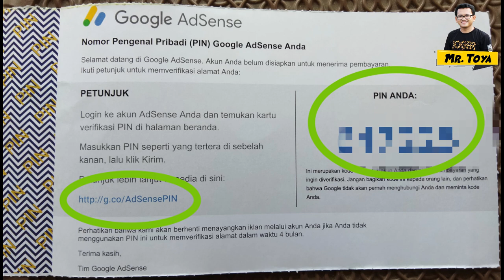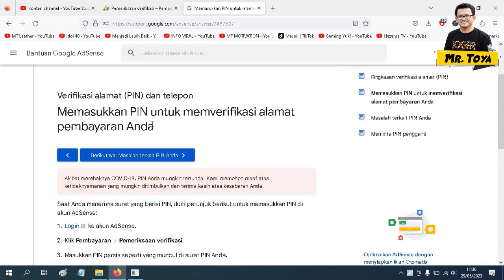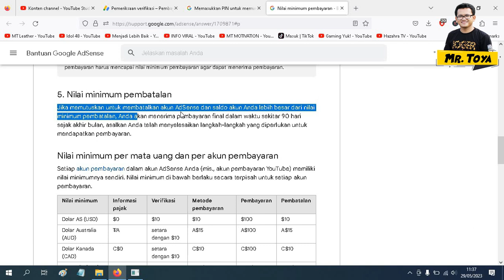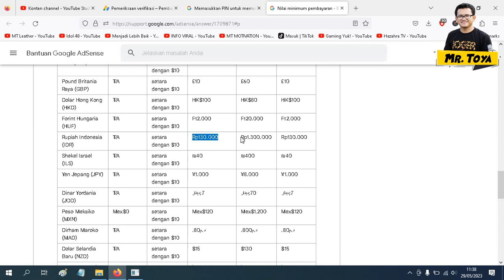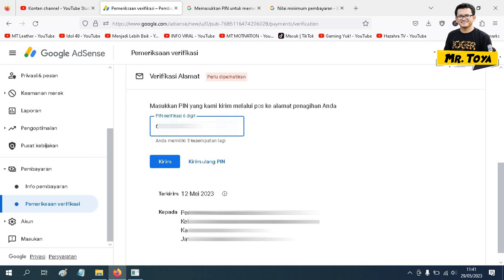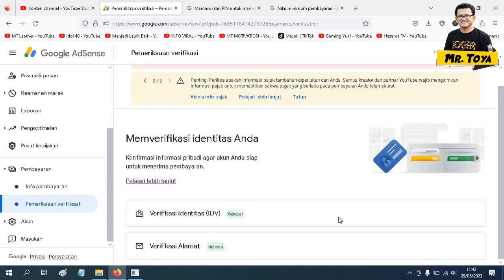CARA VERIFIAKSI PIN GOOGLE ADSENSE | Mr. Toya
Halo gaes, kali ini saya share video mengenai CARA VERIFIAKSI PIN GOOGLE ADSENSE.

verifikasi adsense tanpa pin,
kapan pin adsense youtube dikirim,
pin adsense dikirim dari negara mana,
google adsense,
verifikasi identitas adsense,
kapan pin adsense datang,
cara mengetahui pin adsense sudah dikirim,
cara mengajukan pin adsense,
youtuber pemula,
akun google adsense,
tutorial youtube,
gaji youtuber pemula,
berapa lama pin adsense dikirim,